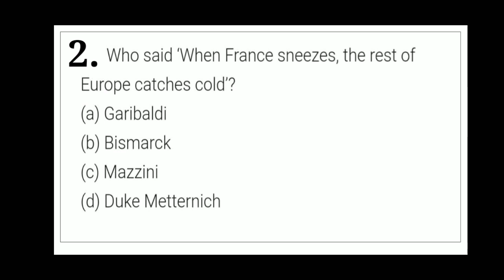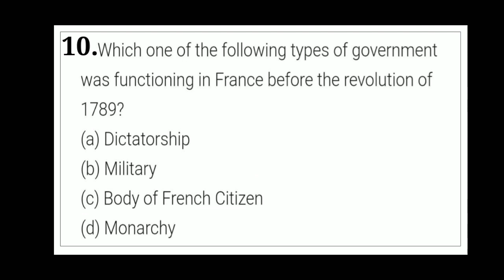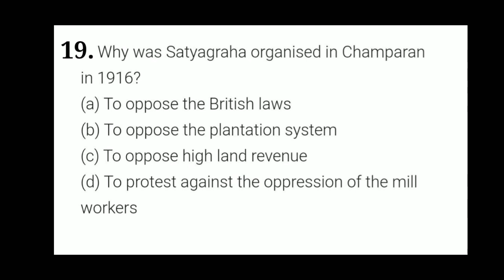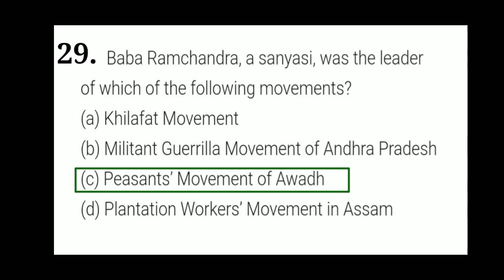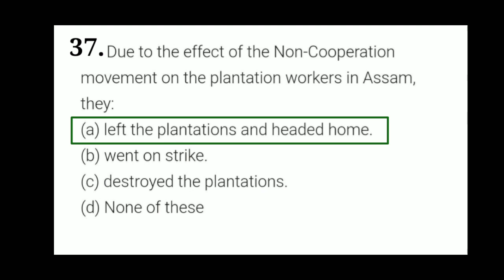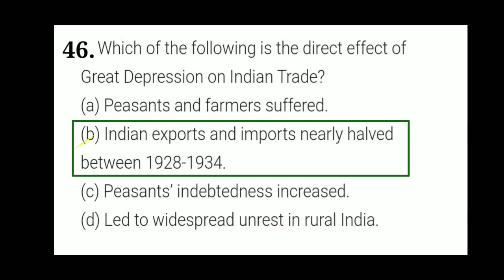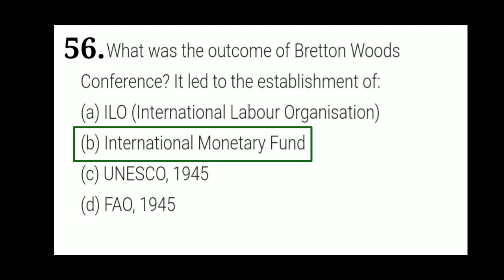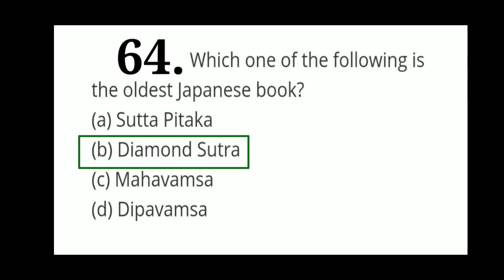Class 10 Sst (2020) | All 1 marks important questions from History | MCQs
Hey Everyone ,
Welcome back with another exciting video based on
"MCQs questions of Sst class 10 from History (2020)

Educational Hix on YouTube for more such videos.